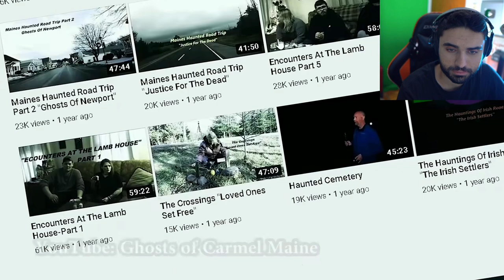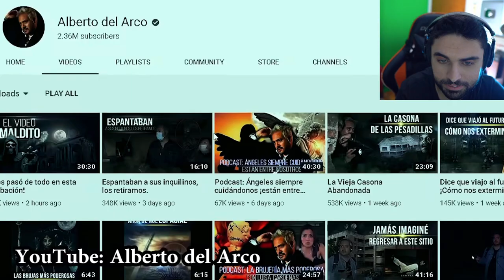Scary Videos that will keep you up all night 43 - (Nukes Top 5 Ghost Videos)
5 SCARY Videos.. Anxiety Warning* 😨 - (Best Nukes Top 5 Scary Ghost Videos)